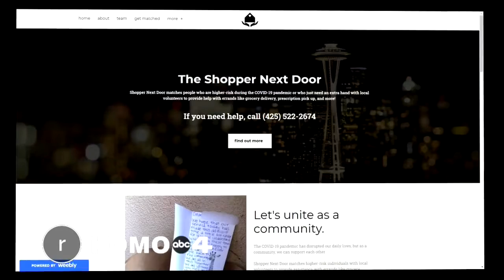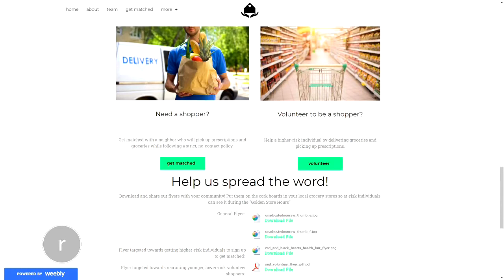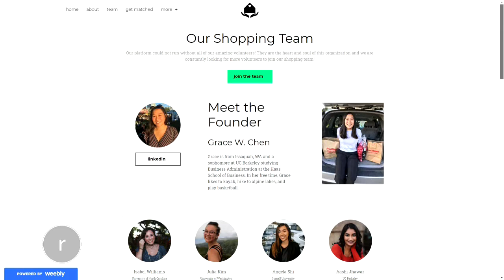Issaquah native starts delivery service for high-risk individuals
When Grace Chen heard about what was happening, the college student quickly created a way to connect high-risk individuals with volunteers to assist them with tasks like grocery shopping, prescription pick up and more. The site is called The Shopper Next Door, and we couldn't wait to sit down and [virtually] chat with Chen about her efforts. _______________